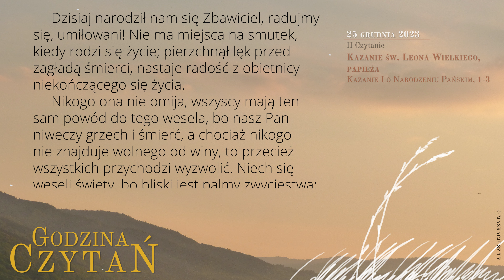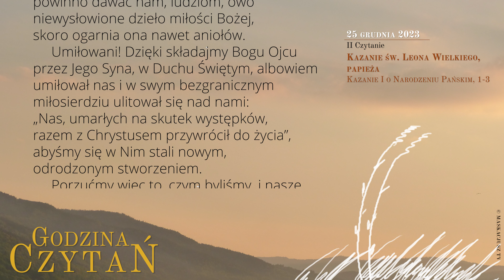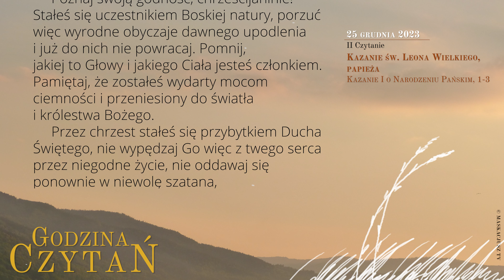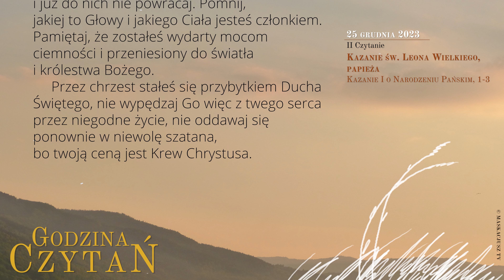GodzinaCzytań | II Czytanie | 25 grudnia 2023 | Narodzenie Pańskie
25 grudnia 2023
Uroczystość Narodzenia Pańskiego

Kazanie św. Leona Wielkiego, papieża
Kazanie I o Narodzeniu Pańskim, 1-3